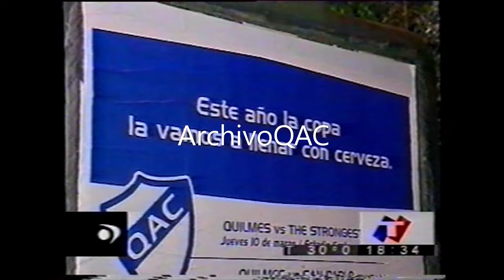Quilmes 1 The Strongest 0. Primera victoria internacional en el Estadio Centenario.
Jugado el 10/03/2005
Formación:
PONTIROLI, Marcelo
VIVAS, Nelson
ALAYES, Agustin
DESABATO, Leandro
ARANO, Carlos
TORRES, Diego
PEREZ, Andres
ALMEYDA, Matias
CANEO, Miguel
SANCHEZ, Pablo
OSORIO, Aldo
DT: Gustavo ALFARO
Ingresaron:
RUEDA, Luis
BENITEZ, Leandro
VELAZQUEZ, Ivan